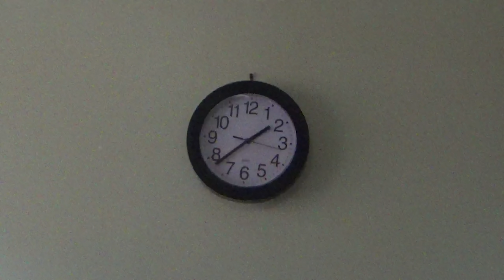চারদিক ধোঁয়ায় আছন্ন |New Year's Goal |Grilled Paneer For Dinner |2020 Vlog #04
Hello everyone, Foodie's Hut life is my family vlog channel. Here I make Vlogs in Bengali, share my immigrant life as an Indian mom, Homemaker. We are a Bengali family from Calcutta, currently living in Melbourne. If you are a Mom, homemaker, and love to connect with other homemakers, I would like to invite you to my channel.  Hope you like this video, if you did, give it a  big thumbs up!

Shyamali Sinha